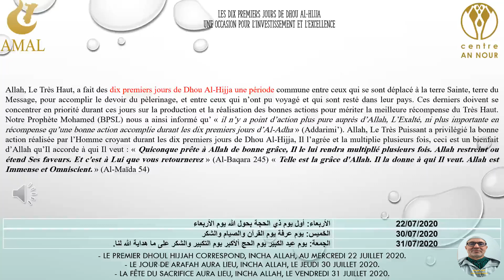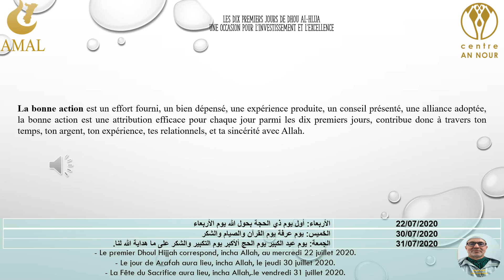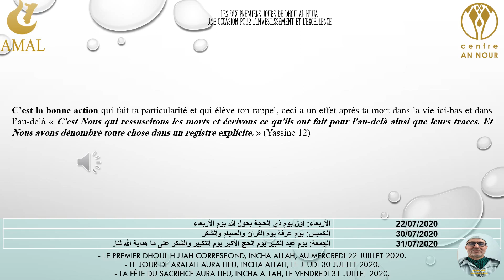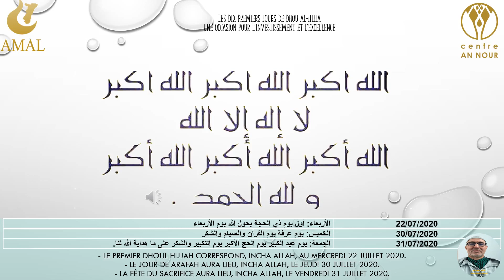Rappel de l'importance des 10 premiers jours du mois de Dhoul Hija